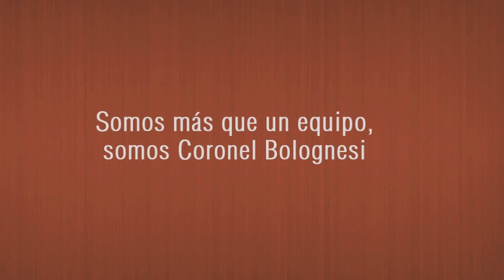Coronel Bolognesi 5 - 1 Deportivo UPT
Un partido complicado, el cuadro escarlata saco adelante el partido ante un complicado UPT, que hasta minuto 26 del segundo tiempo estaba empatando a uno.

La situación parecía complicarse mas, por la expulsión de Jorge Zambrano, pero la garra bolognesiana salio a relucir y con tantos de Alexander Barriga (2), Kevin Laura (2) y Jose Siles (1) vencieron al cuadro universitario.